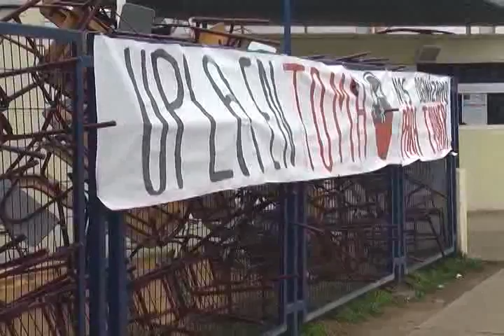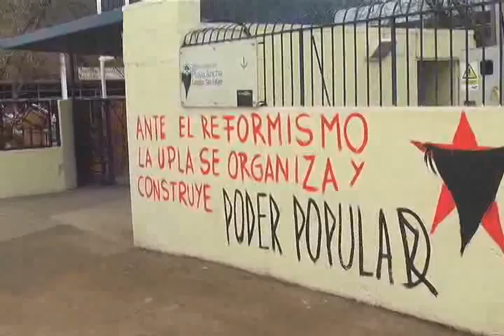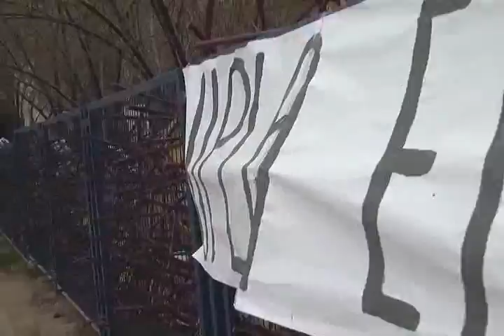ELISAFUENTES UNIVERSIDAD DE PLAYA ANCHA EN TOMA